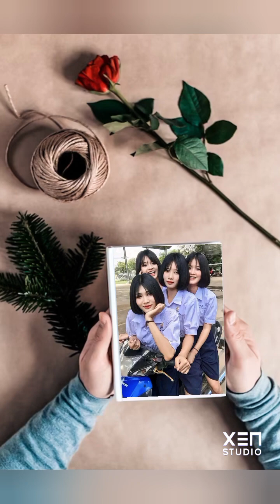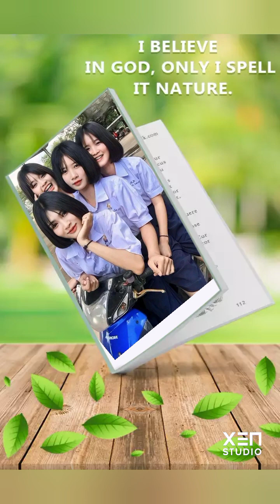สุสานความรัก เหล็กโคน